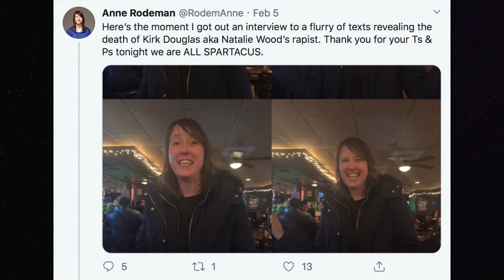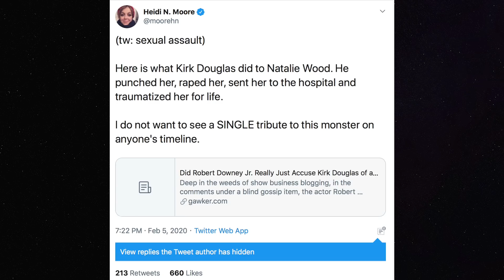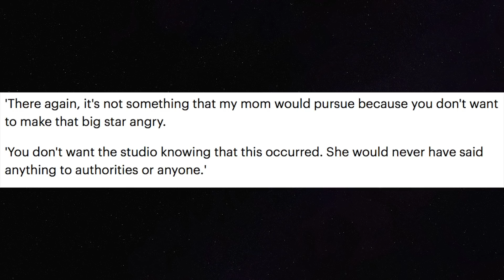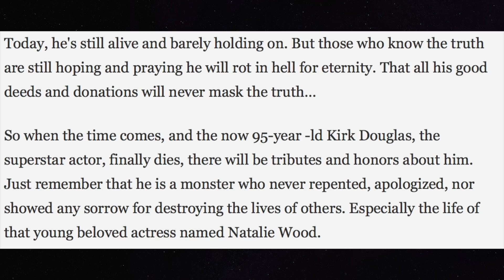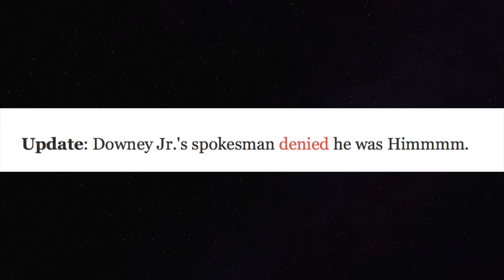Kirk Douglas Smeared Hours After His Death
Kirk Douglas was smeared with accusations of rape hours after Michael Douglas announced his father had passed away.